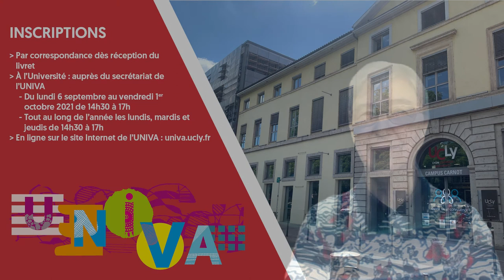Philosophie et psychologie : L’homme une personne en relation - Marie-Etiennette Bely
Ce cours de Marie-Etiennette Bely de la section Philosophie et psychologie aura lieu les vendredis de 15h30 à 17h30